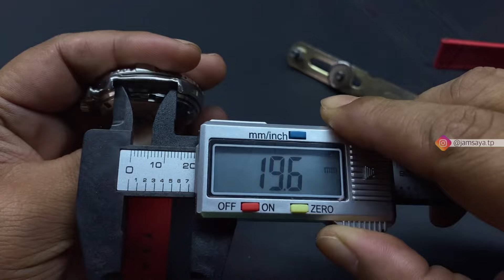Full Review Salah Satu Jam Tangan Terbaik Casio Timber Cruiser TIC-130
Casio JDM Timber Cruiser TIC-130 salah yang rare dan wajib di koleksi, saat ini memang sudah sangat jarang di bahas.

Spek tinggi dengan kualitas yg sama dengan Casio seri Marlin Duro menjadikan jam tangan ini cukup mahal harga jualnya di luar negeri

Spec:
Casio Timber Cruiser TIC-130
JDM Market
Quartz Movement Modul 1783
Battery CR2016
Day/date (kanji & Eng)
Water resistant 200M
Crown screw down lock
Case & bezel stainless steel
Illuminated crown at 2
Luminous at hands
Diameter 40mm included crown 43mm
Lug to lug 45mm
Thickness 12mm
Lug width 20mm
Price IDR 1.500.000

Time stamp:
0:00 - 2:19 intro
2:20 - 3:33 Casing
3:34 - 4:45 Movement
4:46 - 5:36 Bezel
5:37 - 6:46 Luminous
6:47 - 7:29 Dial
7:30 - 8:10 Strap
8:11 - 9:00 Conclusion